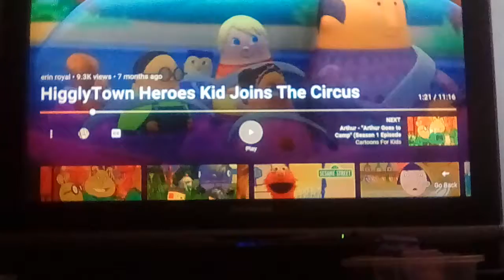The Higglytown Heroes sing about getting away from the annoying Scream Girls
Kip is so sick and tired of Ghastly Gayle's annoying, stupid things she does to him, Eubie and Wayne both can't stand FrankenStacy and her grating, puking guitar performance, and Twinkle can't stand how Creepy Caroline is bullying her!